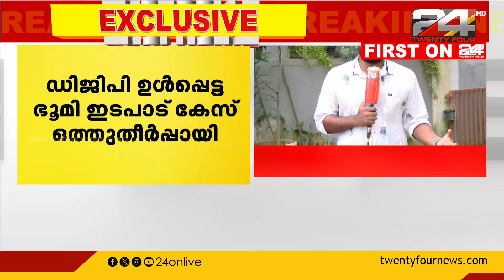DGP ഉൾപ്പെട്ട ഭൂമി ഇടപാട് കേസ് ഒത്തുതീർപ്പായി; ഉമർ ഷെരീഫിന് DGP പണം തിരികെ നൽകി